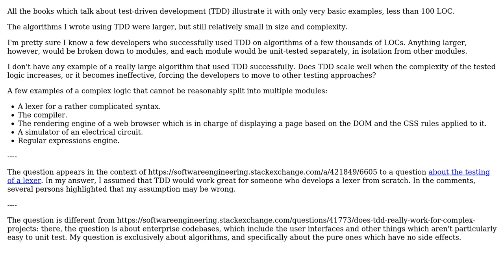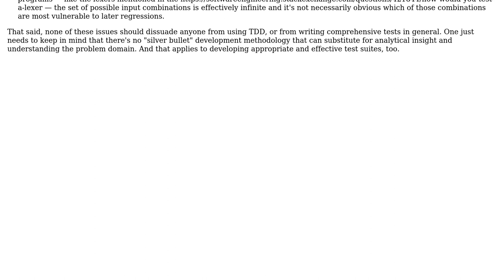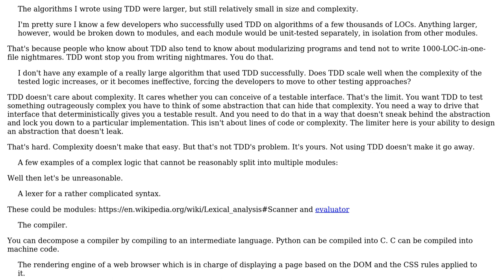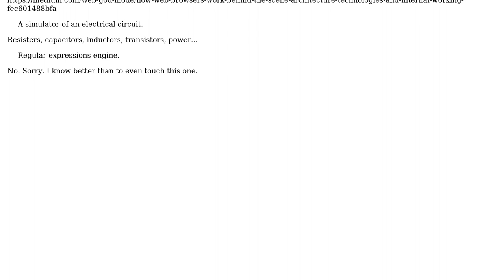Software Engineering: Is there a logical complexity beyond which TDD doesn't work? (3 Solutions!!)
Software Engineering: Is there a logical complexity beyond which TDD doesn't work?

With thanks & praise to God, and with thanks to the many people who have made this project possible! | Content (except music & images) licensed under CC BY-SA | Music | Images & others | With thanks to user VoiceOfUnreason user Ilmari Karonen user candied_orange user Arseni Mourzenko and the Stack Exchange Network Trademarks are property of their respective owners. You are responsible for your own actions.